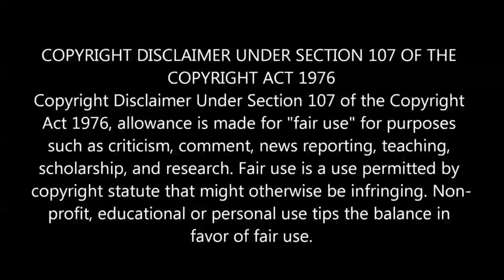சீன ராணுவத்தாலேயே சுக்குநூறாகபோகும் சீனா!இந்தியாவுடனான மோதலே சீன அழிவின் ஆரம்பம்! | Tamil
சீன ராணுவத்தாலேயே சுக்குநூறாகபோகும் சீனா!இந்தியாவுடனான மோதலே சீன அழிவின் ஆரம்பம்!